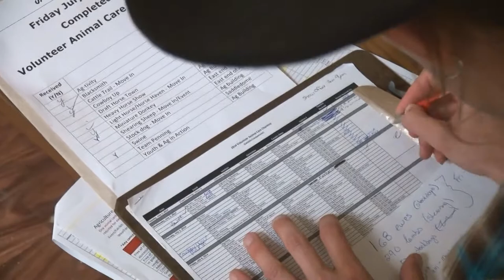Dr. Christy Goldhawk brings her expertise to Calgary Stampede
A new post-doctoral fellowship position at Calgary Stampede seeks opportunities to apply scientific rigor and research to animal-related events. Dr. Christy Goldhawk will be shared half and half with the U of C's faculty of Veterinary Medicine. This shared position enables both organizations to expand research opportunities in this field and build a body of knowledge for the global community.